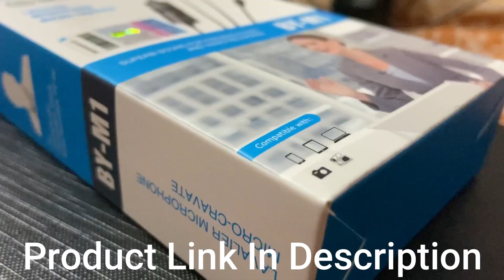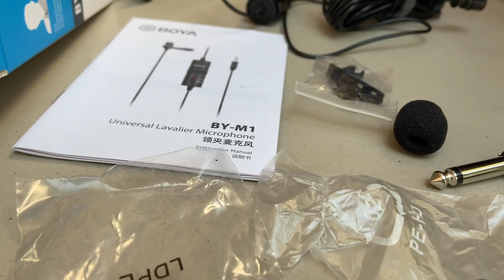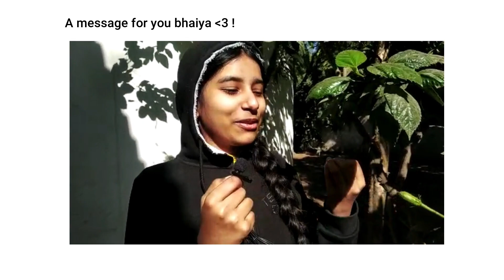I Received an Anonymous Gift! | GirlyWhirly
So guys I was so shocked when I received this gift, it has never happened before and I was soo excited. Watch the entire video and don't miss the review in the end.

The Gift I received
The phone I use to record videos: iPhone 11 64 Gb
The Gorilla pod tripod I use